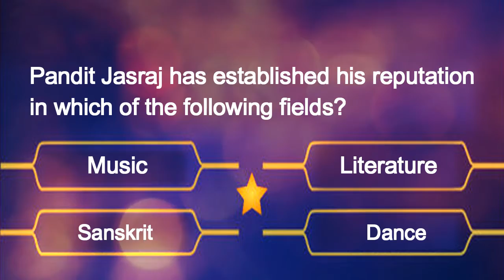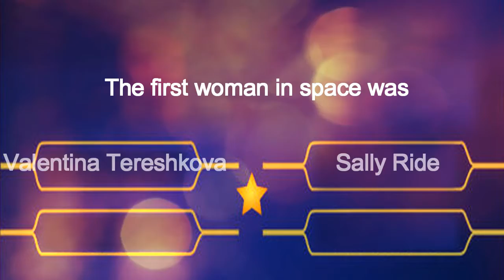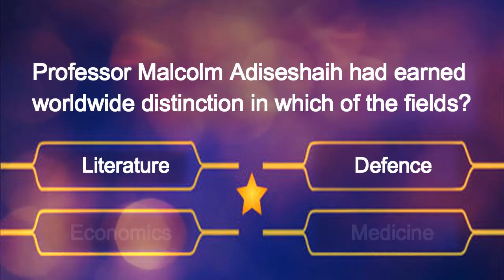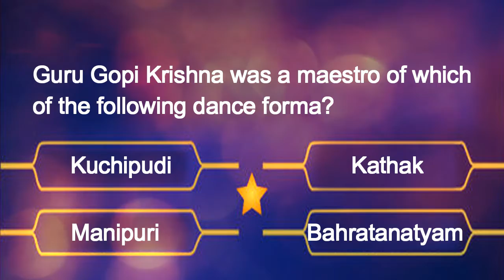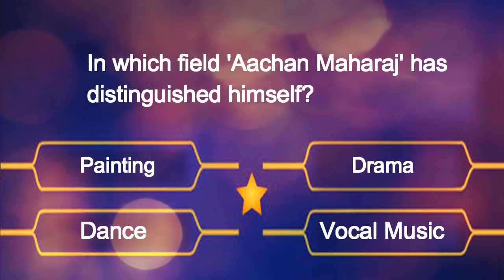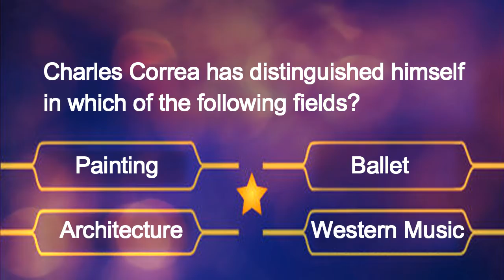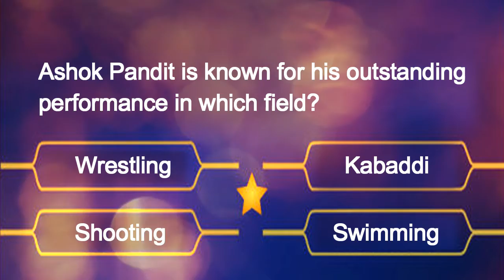You Must Know About These Famous Personalities ! Check How Much You Know About Famous Peoples !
In this video i have shown some Fmaous personalities of various fields...Hope it will increase your knowledge.